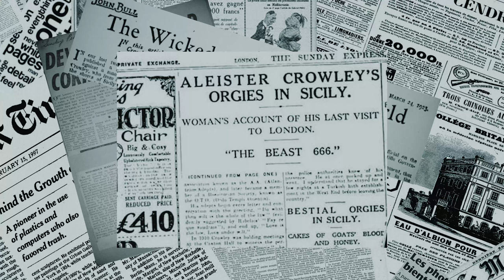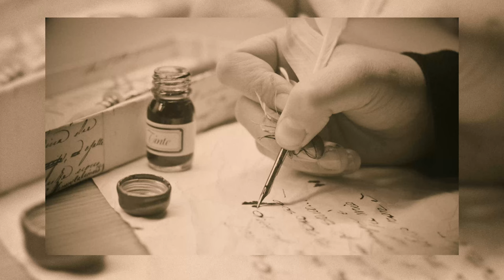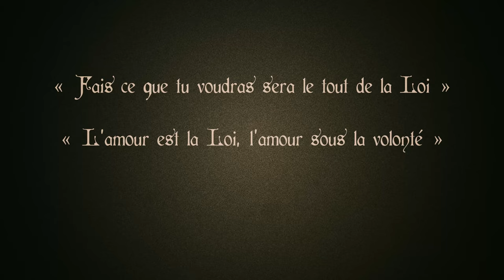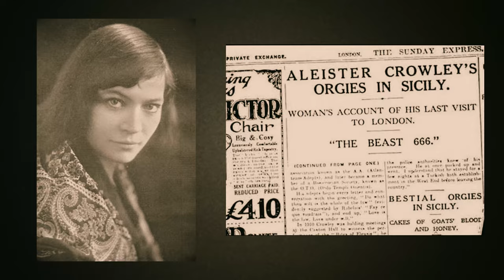Sexe, drogue et magie : Les secrets de la vie débridée d'Aleister Crowley - ESO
Portrait de l'un des plus grand occultiste que l'Histoire ait connu, voici Aleister Crowley